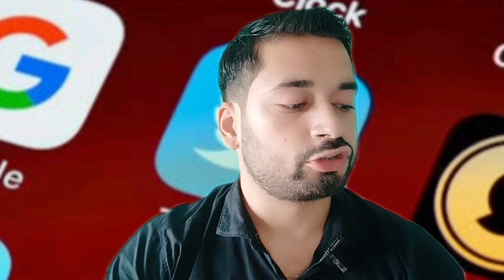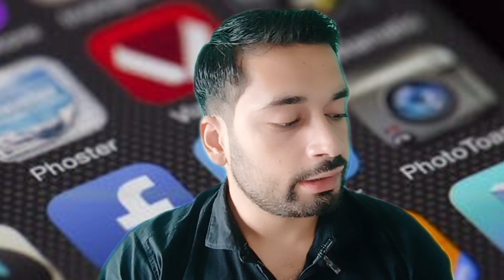About Twitter full explanation in hindi -Amit yadav Twitter information Social media information.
X, commonly referred to by its former name Twitter, is a social networking service. It is one of the world's largest social media websites and the fifth-most visited website in the world.[3][4] Users can share short text messages, images, and videos in posts (formerly "tweets") and like or repost/retweet other users' content.[5] X also includes direct messaging, video and audio calling, bookmarks, lists and communities, and Spaces, a social audio feature. Users can vote on context added by approved users using the Community Notes feature.

                 Twitter was created in March 2006 by Jack Dorsey, Noah Glass, Biz Stone, and Evan Williams, and was launched in July of that year. Twitter grew quickly; by 2012 more than 100 million users produced 340 million tweets per day.[6] Twitter, Inc., was based in San Francisco, California, and had more than 25 offices around the world.[7] A signature characteristic of the service is that posts are required to be brief. Posts were initially limited to 140 characters, which was changed to 280 characters in 2017 and removed for paid accounts in 2023.[8] The majority of tweets are produced by a minority of users.[9][10] In 2020, it was estimated that approximately 48 million accounts (15 percent of all accounts) were not genuine people.[11]

The service is owned by the American company X Corp., which was established to succeed the prior owner Twitter, Inc. in March 2023 following the October 2022 acquisition of Twitter by Elon Musk for US$44 billion. Musk stated that his goal with the acquisition was to promote free speech on the platform. Since his acquisition, the platform has been criticized for enabling the increased spread of disinformation[12][13][14] and hate speech.[15][16][17] Linda Yaccarino succeeded Musk as CEO on June 5, 2023, with Musk remaining as the chairman and the chief technology officer.[18][19][20] In July 2023, Musk announced that Twitter would be rebranded to X and the bird logo would be retired.[21][22] Branding changes were rolled out over the following year and completed in May 2024. In December 2023, Fidelity estimated the value of the company to be down 71.5 percent from its purchase price.[23] Since Musk's takeover, data from app-tracking firms has shown that global usage of X has declined by approximately 15 percent, compared to a decline of 5 to 10 percent in some other social media sites.[24][25][26] X has disputed that usage has dropped at all, with Musk claiming that the site had grown to 600 million users as of a May 2024 post on X

hit likes.

lots of.    ❤️